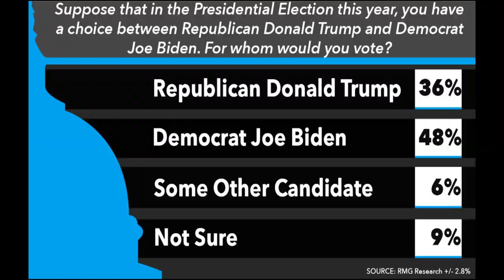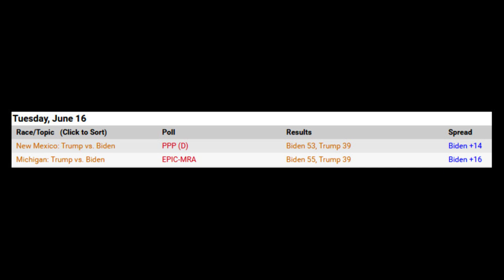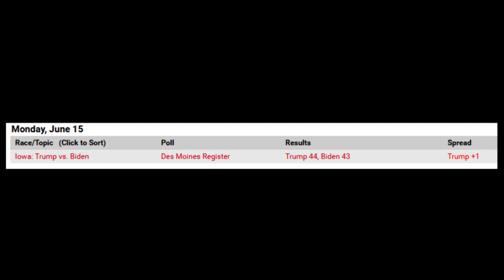Trump's Favorite Pollster Says He's Losing by 12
--After Donald Trump demanded a retraction of a CNN poll which had him down by 14 points to Joe Biden, a new Rasmussen poll, which tend to lean right, has Trump down 12 to Biden